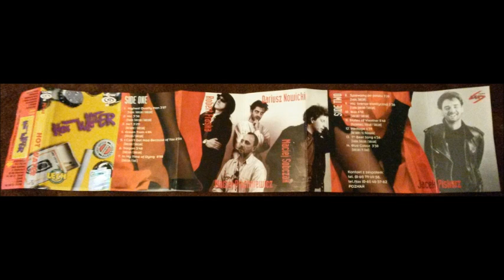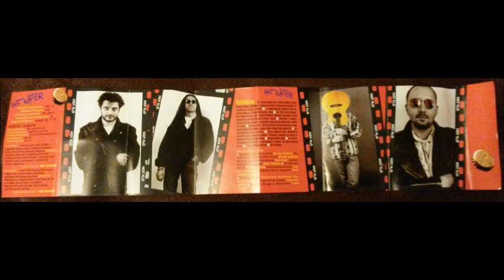Hot Water "Green Train" Polton 1993r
HOT WATER "Green Train" 1993r.
Robert Fraska,Dariusz Nowicki,Maciej Sobczak,Maciej Pruchniewicz,Mariusz Gregorowicz